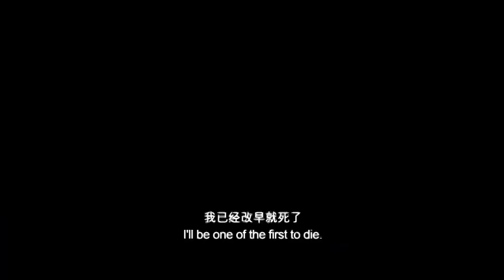The Four Final Battle 2014